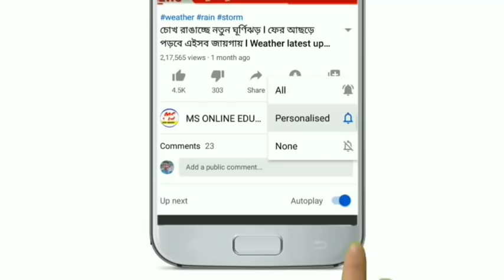আজকের দেশ ও রাজ্যের বাছায় করা তাজা ৫ টি খবর ! Today news ! Bangla news ! Today breaking news